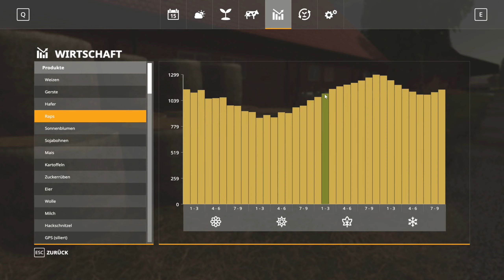LS19 Bergisch Land(S01) Eine Menge Ballen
Heute mal ein bischen Hofarbeit